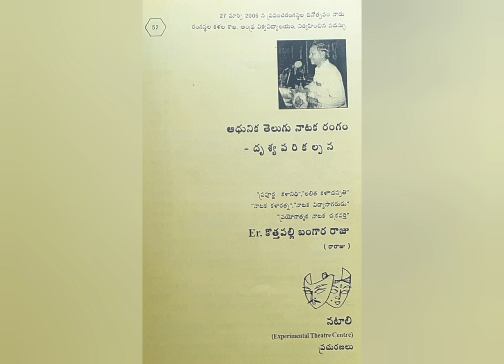MODERN THEATRE _ SCENIC DESIGN- 2 PART